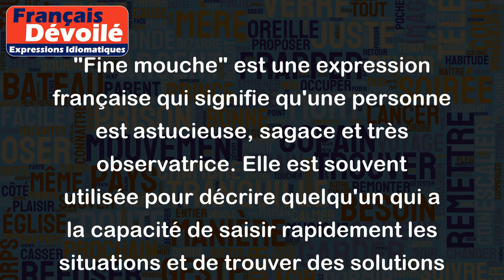Fine mouche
"Fine mouche" est une expression française qui signifie qu'une personne est astucieuse, sagace et très observatrice. Elle est souvent utilisée pour décrire quelqu'un qui a la capacité de saisir rapidement les situations et de trouver des solutions efficaces.
Voici quelques exemples d'utilisation de cette expression :
- Cette nouvelle recrue est une fine mouche, elle a compris rapidement comment s'adapter à l'environnement professionnel.
- Ma grand-mère est une fine mouche, elle sait toujours comment résoudre les problèmes de manière simple et pratique.
- Si tu veux réussir en affaires, tu dois être une fine mouche pour détecter rapidement les opportunités qui se présentent à toi.
En résumé, une "fine mouche" est quelqu'un de malin et d'observateur, capable de trouver des solutions astucieuses aux problèmes.